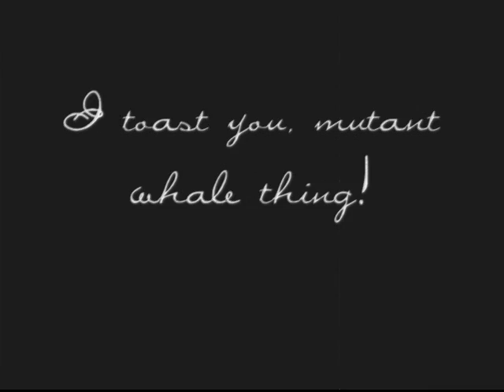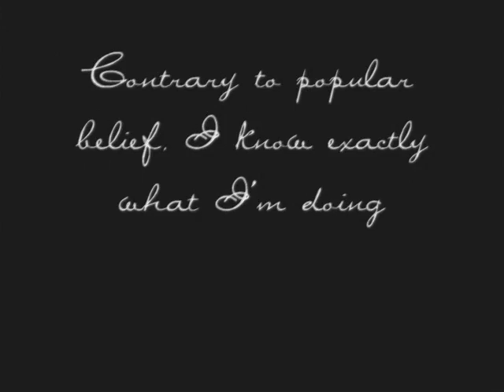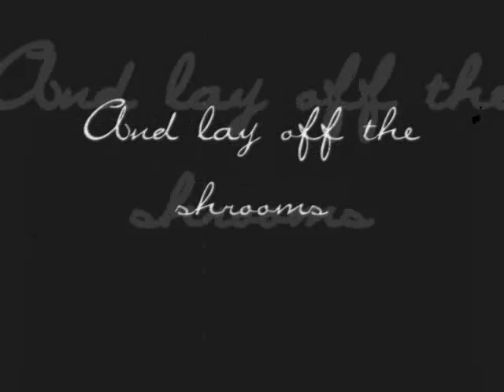At Zanarkand: The Silent Movie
What REALLY happened in Zanarkand.  Except that these people can't talk.  How sad.

Rated T for slight cursing.

Clips:  BlueLaguna.net
FFX by SquareEnix